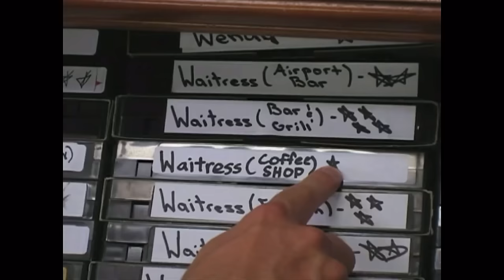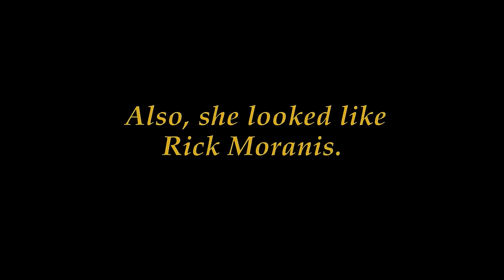Always Sunny: The Gang Evolves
made this during a deep depression :)))))